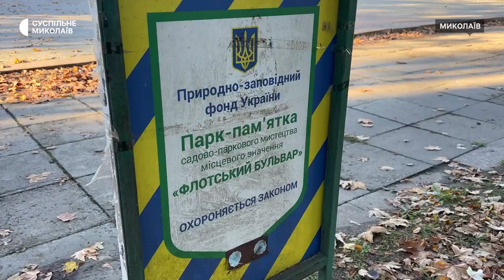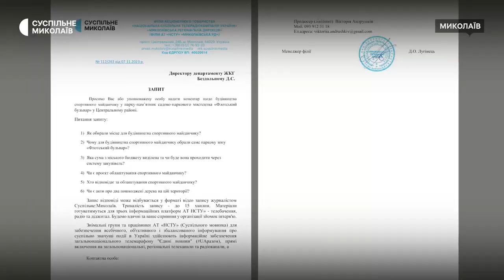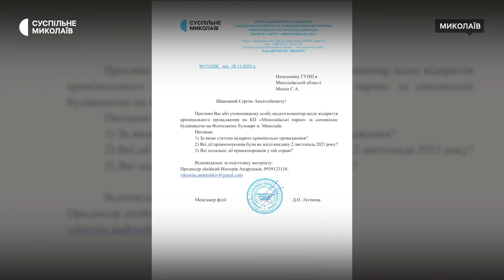Правоохоронці перевіряють діяльність КП "Миколаївські парки" на Флотському бульварі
Через облаштування спортивного майданчика на Флотському бульварі у Миколаєві поліція відкрила кримінальне провадження щодо КП "Миколаївські парки". Будівництво відбувається на території заповідника.